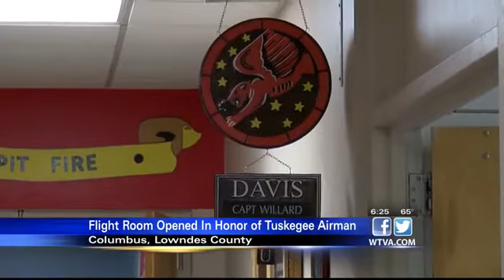Columbus Air Force Base opening flight room in honor of Tuskegee airman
The Columbus Air Force Base opened a flight room in honor of a Tuskegee airman.